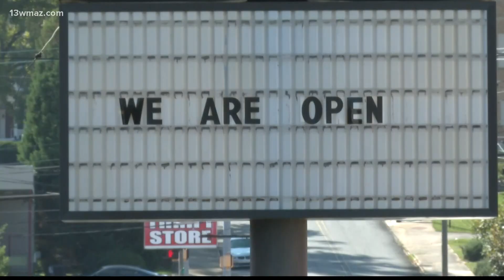Central Georgia businesses positively impacted by federal Paycheck Protection Program loans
In April, Congress created the Paycheck Protection Program as part of the CARES Act to help America cope with the effects of COVID-19. The program provided up to $659 billion to the Small Business Administration.

That infusion of cash was loaned out to businesses to cover their payroll and help them survive.

The program ended on August 8, but it's still having an impact.

Ashlyn Webb took a closer look at how Central Georgia businesses were affected.

Outside Satterfield's in Macon, people wait for a bite of their tasty barbecue. Meanwhile, back in the kitchen, workers slice up fresh brisket and toast buns, preparing food and getting it out the door.

Owner Ben Hampton says all of this is possible because of a loan from the federal Paycheck Protection Program.

"We would have been really close to shutting our doors had it not been for or had to let everyone go, either close us down or let go of a lot of staff that depend on this for their families," Hampton said.

Satterfield's opened their dine-in restaurant in early February. Before then, they focused on catering.

"We were already trying to get on our feet as a business, and once this came around, catering went to zero overnight and lunch business cut to less than half," Hampton said.

13WMAZ News is the #1 station for news and weather in the Central Georgia area, serving people in Dublin, Macon, Milledgeville and Warner Robins.